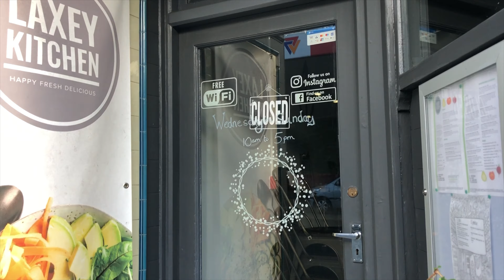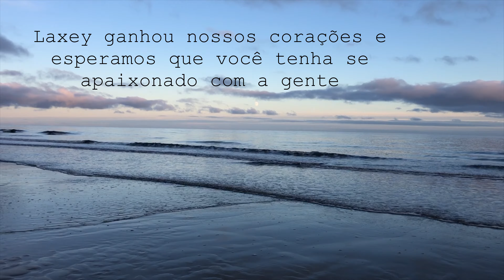Vlog do dia que TUDO deu ERRADO.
Sabe aqueles dias em que tudo da errado?

Vem com a gente ver esse rolê, amamos ser companhia 💛

Somos Bruna e Fábio, um casal que se conheceu em Portugal e juntos fomos morar na Inglaterra. Há poucas semanas nos mudamos para uma ilha pequeninha chamada Ilha do Mann e estamos ansiosos para explorar essa Ilha liinda de tirar o fôlego e mostrar tuuudo para vocês!

Nosso canal está recheado de viagens, dicas e vlogs sobre morar no exterior e muuuitas aventuras maravilhosas 💛

SEGUE O NOSSO INSTA - Acompanhem nosso dia a dia mais a fundo!

Continua por ai a acompanhar os nossos dias aqui por Manchester - Inglaterra, Reino Unido ou em qualquer outra parte do mundo 👊
VIAJAR É VIDA!

Subscrevam, cliquem no "Gosto" e enviem para os vossos amigos e família!!

Portugal - Brasil